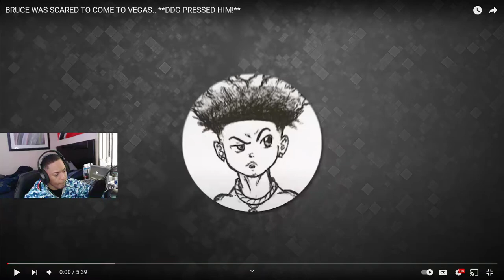BRUCE WAS SCARED TO COME TO VEGAS.. *REACTION*